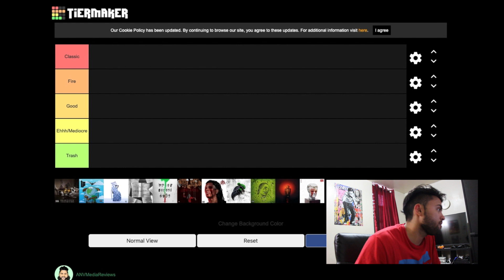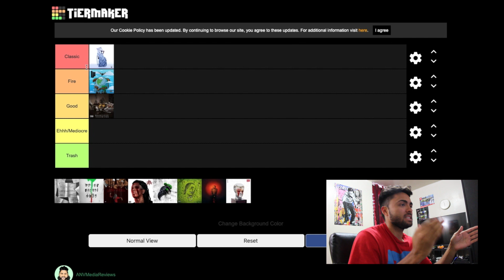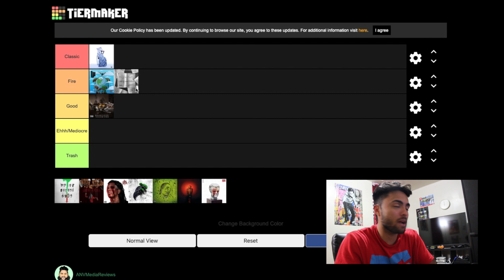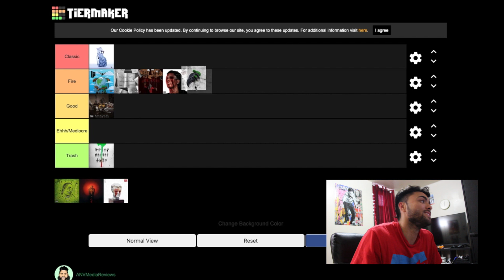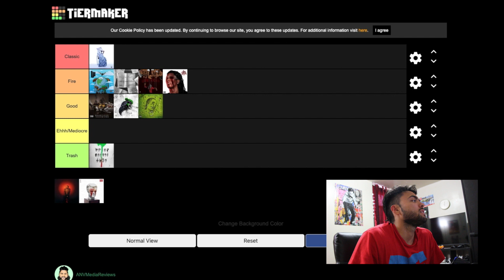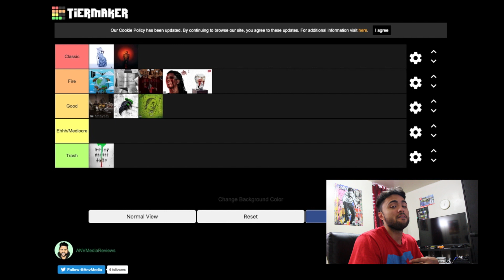Ranking Young Thug's Projects From Classic to Trash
Is Young Thug the GOAT of this generation? Also, lmk if you guys want to see another video like this, but with a different artist!!

If you like hip hop topic videos, and album/song reviews. Like the video, and share if you can! Really appreciate it guys.